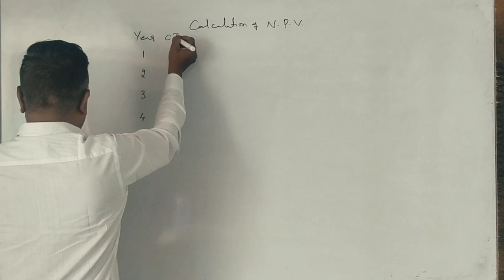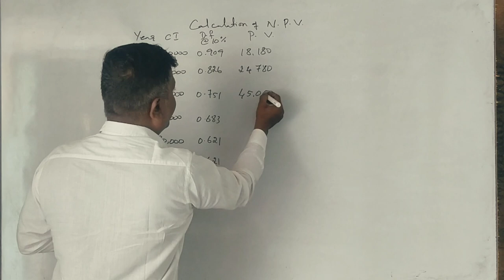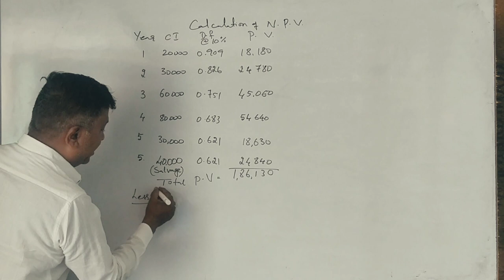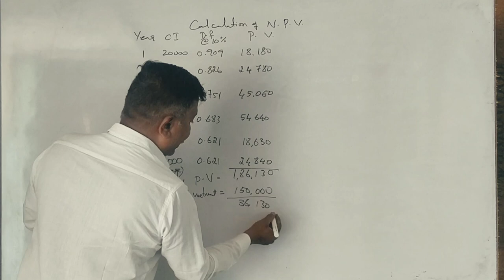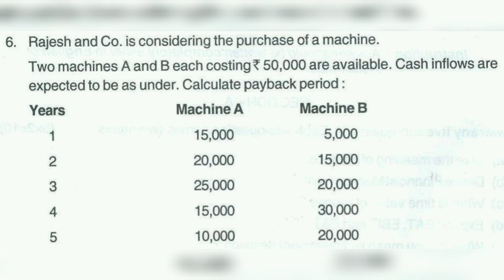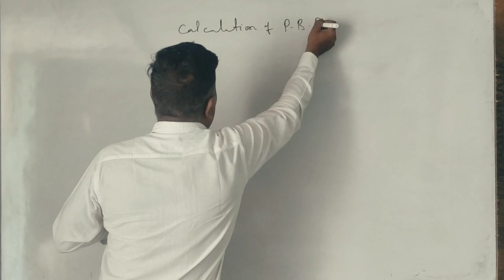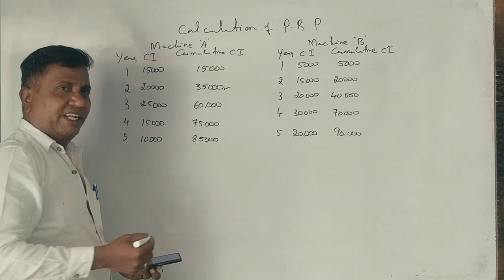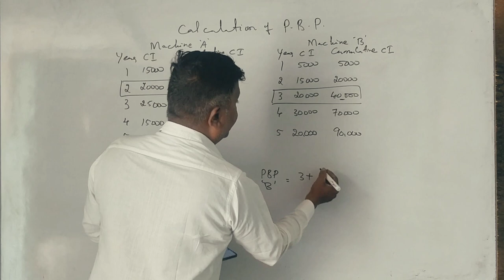Pay Back Period & Net Present Value in Kannada PART 19 - 2017 Q.P for 14 & 6 Marks (By Srinath Sir)